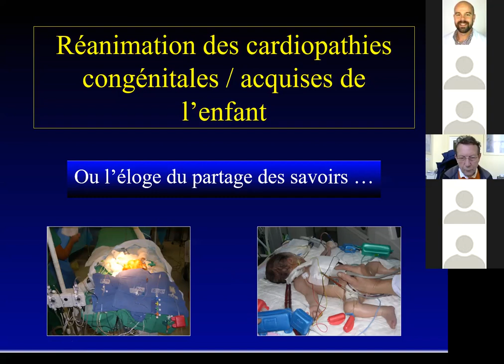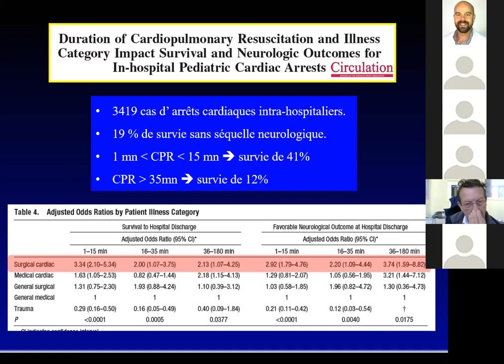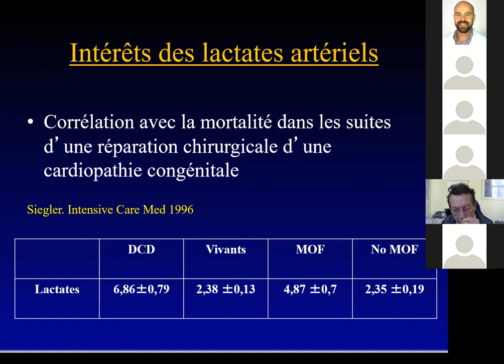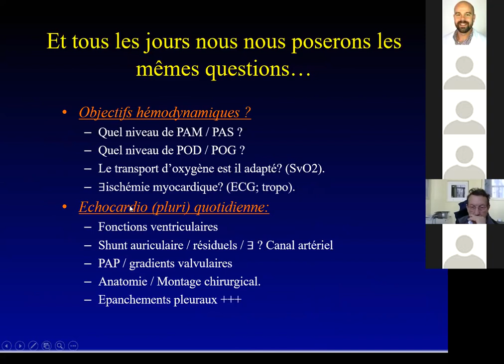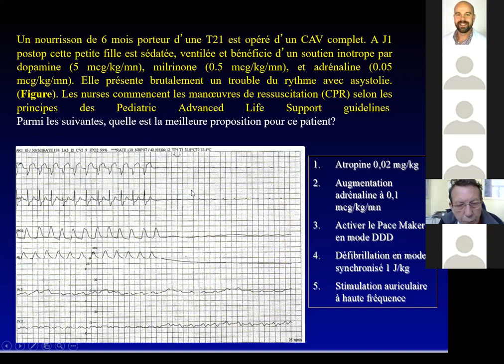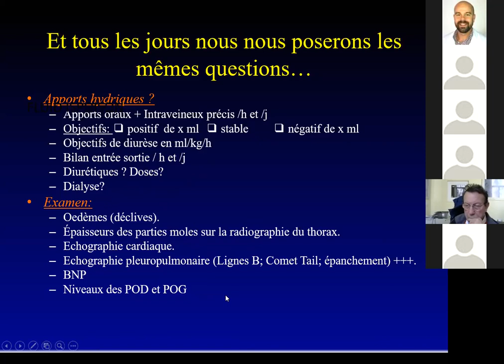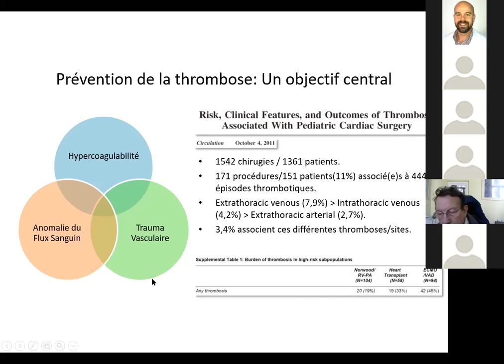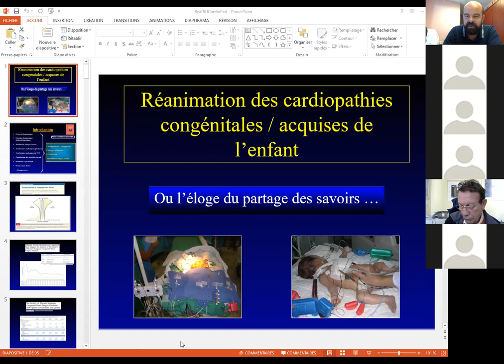DIU 2020 S LE BEL Anesthésie réa péri opératoire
DIU 2020
Anesthésie et réanimation péri-opératoires
Stéphane Le Bel Marseille